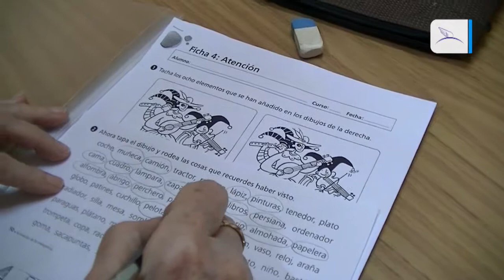Talleres jubilados 2016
Viernes 16 de diciembre, compartimos con los compañeros jubilados la muestra anual de los talleres del Círculo de Convivencia.